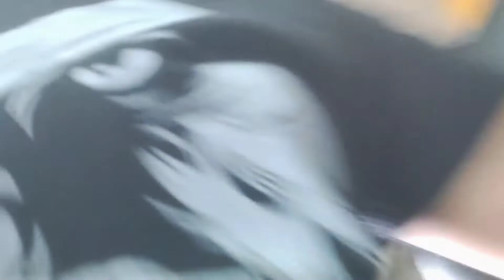GAADI LENE CHALE GAYE - MOHIT VLOGS